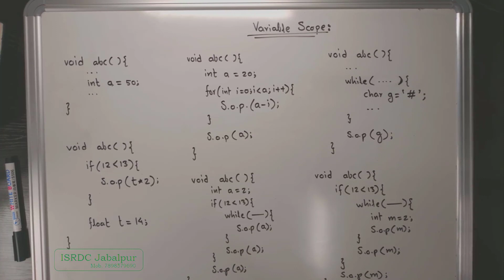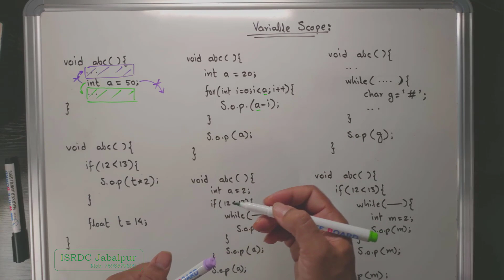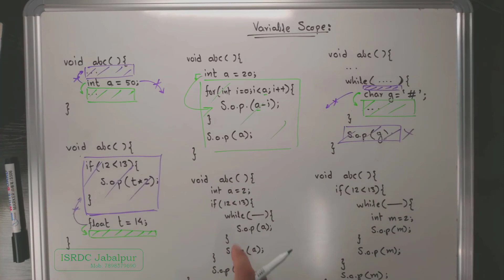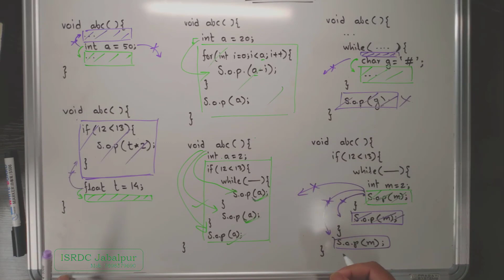Variable Scope ~ Lecture - 2 ~ Different Variable Scope Cases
In this video we discussed variable-scope with various code examples.